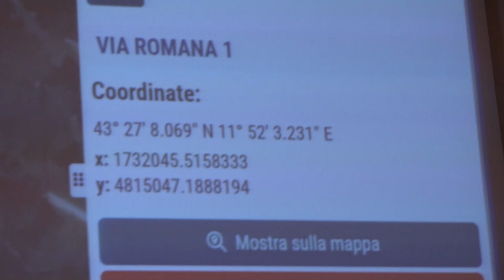Sistema di geolocalizzazione per il 118 ad Arezzo: margine di errore solo di un metro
E’ stato presentato questa mattina il progetto di geolocalizzazione elaborato dal Comune di Arezzo quale contributo al reparto emergenza-urgenza della Asl sud-est. Già attivo e consultabile tramite la sezione SIT (Sistema Informativo Territoriale) all’interno della pagina “Servizi online” nel sito del Comune ), il sistema consente di individuare con precisione ogni abitazione del territorio comunale e di localizzare tutti i numeri civici anche nelle località non provviste di denominazioni stradali - come in parte delle frazioni - attraverso una nuova mappa interattiva. Un servizio che risulta fondamentale nelle situazioni di emergenza, quelle che più di altre richiedono gli interventi più rapidi. Proprio per la finalità ultima dell’emergenza-urgenza, tramite il sistema elaborato dal Comune gli indirizzi vengono tradotti, oltre che localizzati in Google Maps, in coordinate geografiche sessagesimali duplicabili nei programmi di allerta del 118, dalla cui sala operativa possono essere inoltrate direttamente ai mezzi di soccorso.

“Un ulteriore e importantissimo passo verso un sistema di protezione totale della città di Arezzo che così, oltre a risultare la città più cardio protetta d’Italia grazie alla diffusione sul suo territorio di dispositivi DAE, è ora in grado di garantire il più rapido intervento ai mezzi di soccorso. Un’ulteriore conferma della sinergia positiva e concreta tra Amministrazione e azienda sanitaria”, ha commentato il vicesindaco Lucia Tanti.

“Un percorso che nasce da lontano, necessario in particolare per localizzare le zone del territorio comunale più difficili da localizzare come le zone di alcune frazioni che hanno lamentato nel tempo i disagi dovuti proprio al loro raggiungimento. Sono molto soddisfatto del risultato e ringrazio tutti coloro che hanno partecipato e reso possibile questo risultato”, ha dichiarato l’assessore Alessandro Casi.

“E’ stato un lavoro che ha impegnato l’Ufficio informatico nell’aggiornamento di una piattaforma già esistente per la realizzazione di uno strumento di grande utilità ed efficacia per tutti gli operatori che si occupano di emergenza ma anche per tutti i cittadini che intendano usarlo”, ha detto l’assessore Monica Manneschi.

“Il sistema di emergenza della nostra Asl è un sistema assolutamente virtuoso che poggia già da qualche anno su un sistema di geolocalizzazione. Questo, messo a disposizione dell’amministrazione comunale aretina, va ad integrarsi e a potenziare ulteriormente quello che è il riferimento su questo territorio”, ha concluso Cinzia Garofalo, direttore settore infermieristico Asl sud-est.